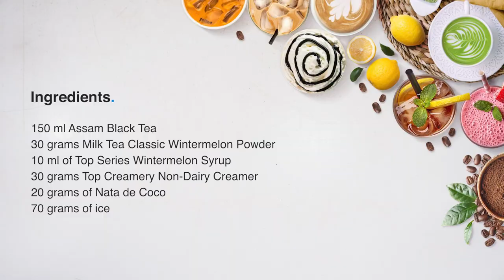A Wintermelon Milk Tea with a Twist | How to make Wintermelon Milk Tea Popsicle | TOP Creamery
How to make Winter Melon Milk Tea | Wintermelon Milk Tea Recipe | Wintermelon Milk Tea Authentic Taiwanese Recipe | Wintermelon Milk Tea Recipe With Boba | Boba Popsicles Recipe

[ featuring: ]
• 𝘼𝙨𝙨𝙖𝙢 𝘽𝙡𝙖𝙘𝙠 𝙏𝙚𝙖

[ the ingredients: ]
• 150 ml Assam Black Tea
• 30 grams Milk Tea Classic Wintermelon Powder
• 10 ml of TOP Series Wintermelon Syrup
• 30 grams TOP Creamery Non-Dairy Creamer
• 20 grams of Nata de Coco
• 70 grams of ice

[ the preparation: ]
• prepare black tea
• pour black tea
• add Milk Tea Classic Wintermelon Powder
• pour TOP Series Wintermelon Syrup
• add TOP Creamery Non-Dairy Creamer
• add ice
• add Nata de Coco
• pour the mix